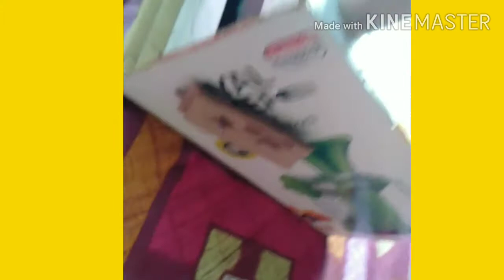Amazing ATM machine!! Science project